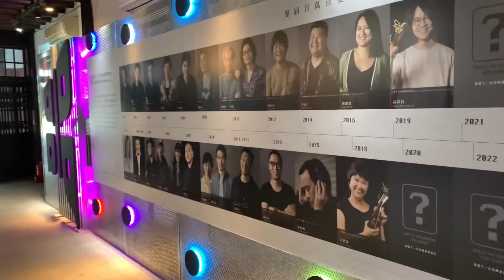（台北萬華）剥皮寮歷史街區 穿越時空漫遊舊街道 網美拍照好景點